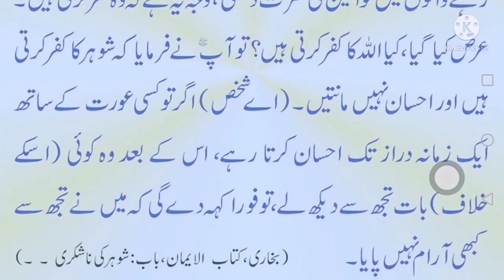HAZRAT MUHAMMAD SAW NY FORMYA ! shohar Ka kofer ! Hadees in Urdu !